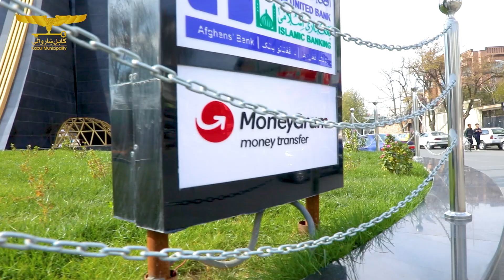زیبا سازی شهری در دید روانی شهروندان تاثیر گذار است